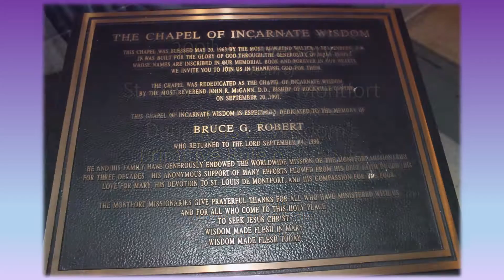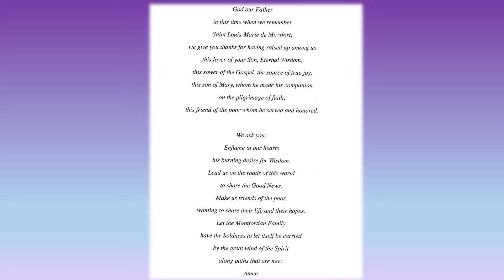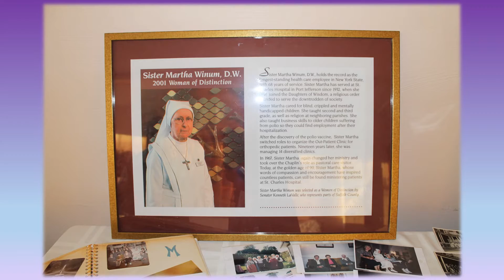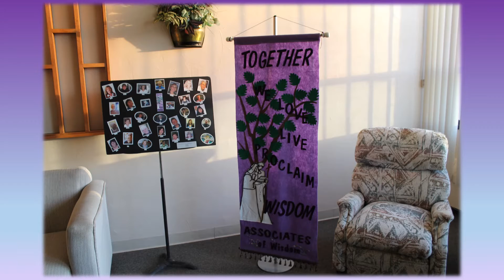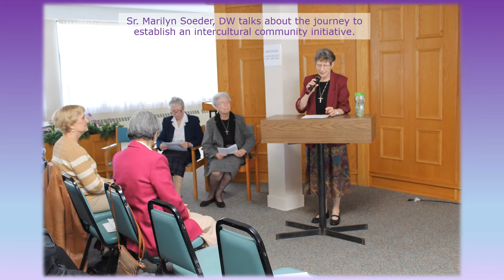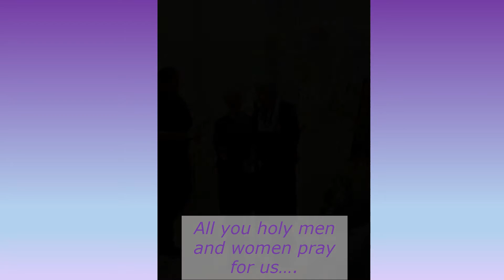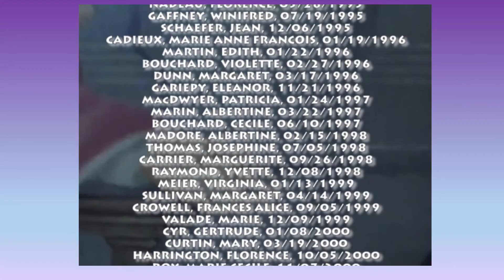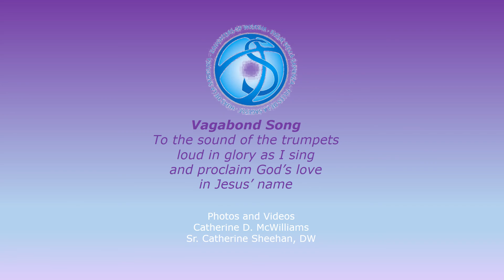300th Anniversary of the Death of Montfort and the Daughters of Wisdom's Primitive Rule of Life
The Daughters of Wisdom, USA Province and the Montfort Missionaries celebrated the legacies of St. Louis-Marie de Montfort and Blessed Marie Louise of Jesus to commemorate the 300th anniversaries of the death of Montfort and the establishment of the Primitive Rule of Life for the Daughters of Wisdom in a two day event this past April 27-28, 2016.
The memorial events began with a Taizé Evening Service at Montfort Spiritual Center in Bay Shore, NY and concluded the next day with a full program that highlighted the life of Montfort and the missions of the Montfort fathers and the life of Blessed Marie Louise of Jesus and the ministries of the Daughters of Wisdom.
Watch our video to view highlights of the memorial events.